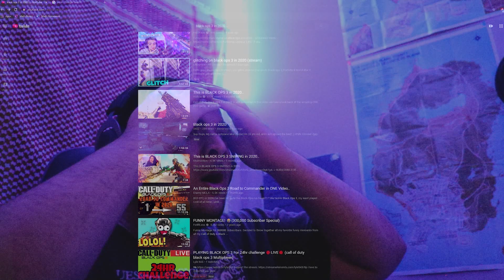BLACK OPS 3 IN 2020...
Today I take a step down memory lane, let me know if you enjoy a video like this, and I will make more in the future!

I stream everyday except Tuesday, Thursday, and Sunday @ 8 P.M EST